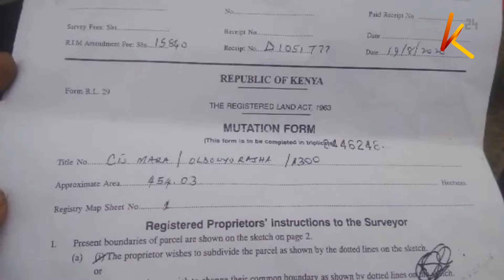Mzozo wa ardhi Narok wazua viwewe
Mzozo wa ardhi unanukia katika eneo la Oldonyorasha kaunti ya Narok baada ya wakaazi kuandamana kupinga shughuli ya kugawanya ekari 1300 za ardhi huku wakiitaka serikali iingilie kati na kusitisha shughuli hiyo
Wakaazi hao wanadai kuwa kuna njama ya kunyakua vipande vya ardhi inayoendeshwa na mabwenyenye. Hivi sasa wanaomba hatimiliki zote zibatilishwe hadi pale muafaka utakapopatikana kuhusu jinsi ya kugawa ardhi hiyo kwa wananchi wanaostahili na kwa njia ya halali. Kulingana na viongozi wa baraza la jamii ya Maasai, vipande hivyo vya ardhi vilikabidhiwa wakazi wa eneo hilo miaka 25 iliyopita na vimekuwa vikisababisha mizozo ya mara kwa mara.